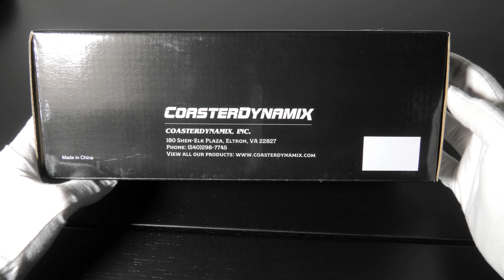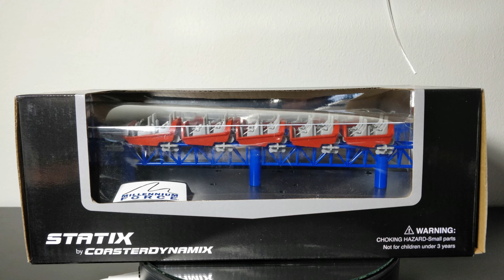Cedar Point Millenium Force Statix unboxing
An unboxing and look at the new statix model from the red train from Millenium force at cedar point.

Cedar point and Coasterdynamix reintroduced the statix train in 2022.

To see more brochures and souvenirs or start cataloging you own collection check: